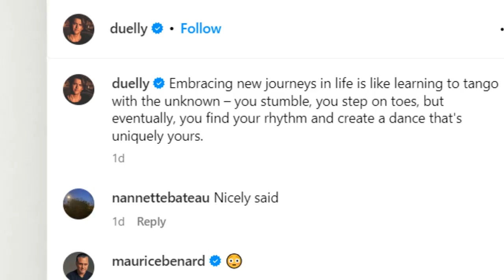Chad Duell is likely to leave the soap world - GH Breaking News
Source Image: Chad Duell
There have been several leaks about the leaving of a beloved young actor on the show. Let's consider the case of Chad Duell who plays very well as Michael Corinthos.